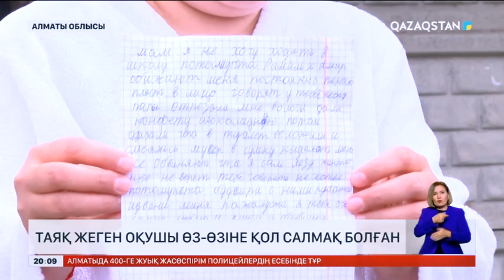Алматы облысында оқушыға сыныптастары әлімжеттік көрсеткен